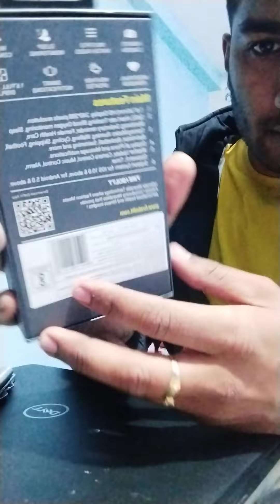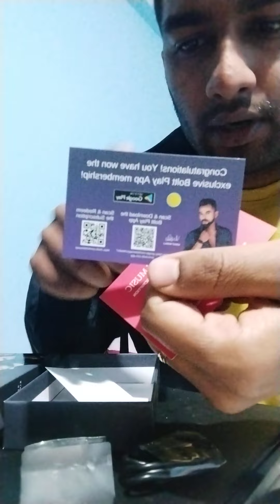Review - Fire-boltt ninja pro max smart watch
Budget smart  watch with good built-up quality